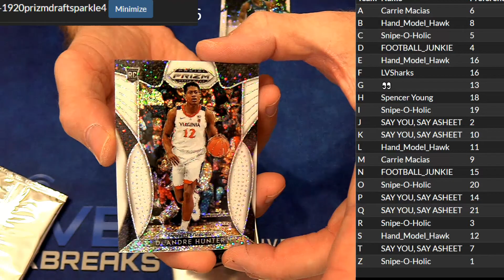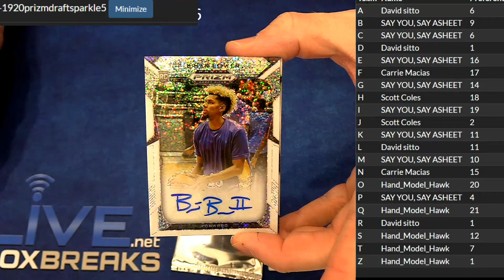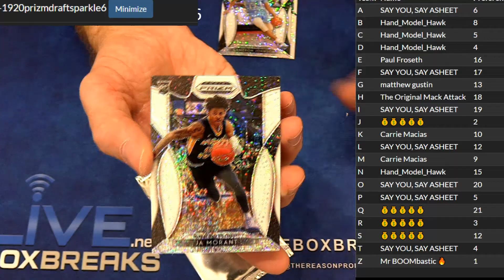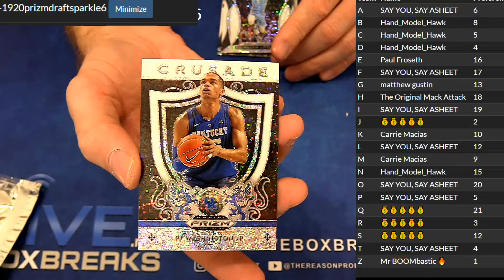2019 20 Prizm Sparkle Packs DOTD LBB